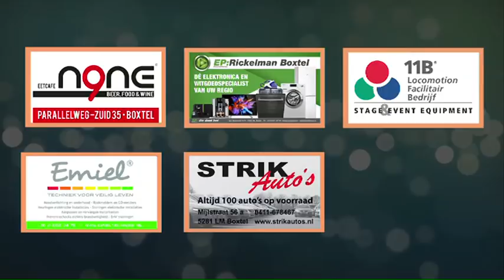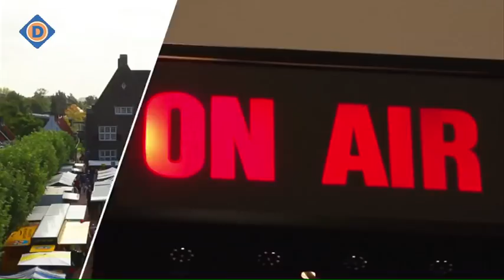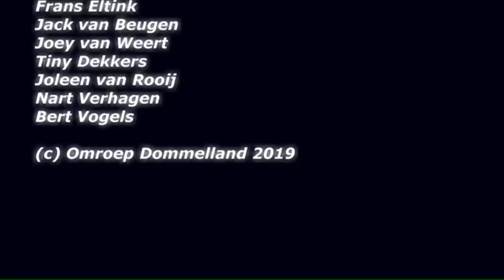Dommelland Live 9 mei 2019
* RKSV Boxtel Boxtel Negen ,scoort de ene na de andere BN'er om hen aan voldoende stemmen te helpen voor DE voetbalmatch op Fox Sports tegen FC De Rebellen. Eric van Weert en Michael Ossenblok vertellen er alles over 🙂
* Rascha de Voigt doet mee aan het tv programma Pretty & Single van KRO/NCRV: wie is deze Boxtelse schone en wat betekent deze deelname voor haar?
* Rudi van der Plas en Johan van de Loo van Muziekstraatje Boxtel komen vertellen over dit feest der feesten wat op 19 mei zal plaatsvinden
* Hoe gaat het met Hobbycentrum Boxtel? Leo de Kort informeert ons hierover
* De muzikale omlijsting is in handen van de Wildmen Bluesband!
Presentatie: Geert Hoes